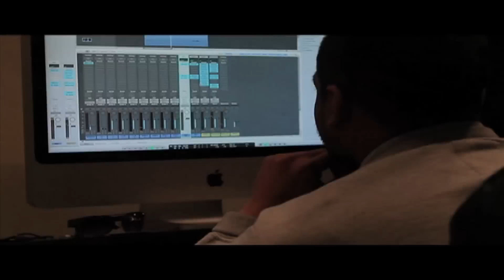Brocktown TV : Behind The Scenes Studio Session (Day 2)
Day two of a campaign of whole day studio sessions in order to Re-Master, Re-Fix and complete the forthcoming Mix CD's 'DRAGON WID DA SPLIFF' By Ruff Man X Esskay & 'BLUNTS & BURNERS' By Killer Grams X Ruff Man. This exclusive footage provides insight into the normal goings on in a Brocktown studio session as well as snippets from the Mix CD.